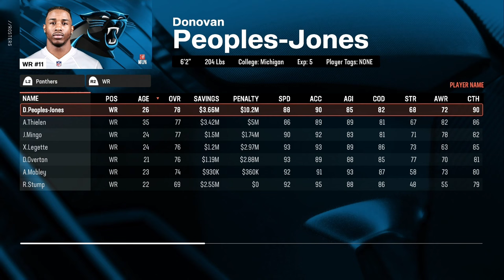Madden 25 Franchise: #1 Draft Pick's First Game ACTION!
Our Madden 25 Franchise is under way and we are starting things off in the preseason where we get to see our #1 draft picks first game action!  We also trim down to the final 53 ahead of the regular season!